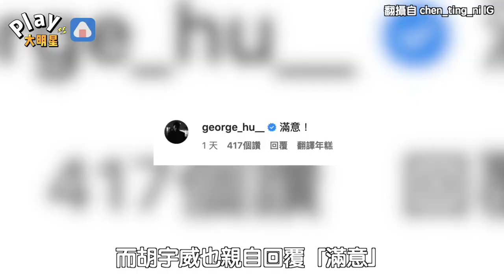陳庭妮旅遊照竟藏閃光彈！ 網抓「胡宇威身影」幸福感炸裂